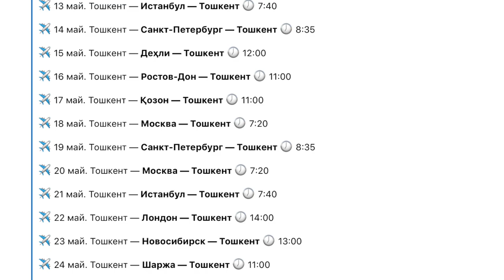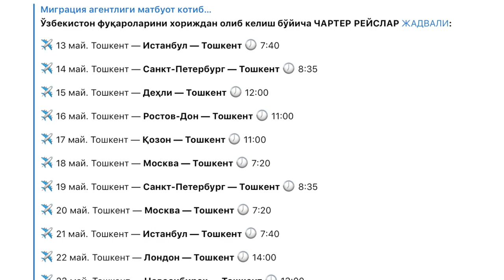Россия- Ўзбекистон:Тошкентга 7 та чартер рейс қўйилди - BBC News O'zbek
bbcuzbek.com Россиядан Тошкентга 7 та чартер рейс қўйилди

Ташқи меҳнат миграцияси агентлигининг Ўзбекистон фуқароларини хориждан олиб келиш бўйича чартер рейслар жадвалини эълон қилди.

13 майдан 24 майга қадар Россиянинг Москва, Санкт-Петербург, Ростов-Дон, Қозон ва Новосибирск шаҳарларидаги ўзбекистонликлар ватанига қайтарилади.

Шунингдек, жадвалдан Истанбул, Лондон, Деҳли ва Шаржадан Тошкентга олиб кетиладиган чартер рейслар ҳам ўрин олган.

- Амалга ошириладиган парвозларга дипломатик ваколатхоналар ҳамда консуллик муассасалари томонидан фуқаролар рўйхатга олинади ҳамда Uzbekistan Airways авиакомпаниясига тақдим этилади ва фуқаролар ушбу рўйхат асосида ҳаво кемаси бортига киритилади, - дейилади маълумотда.

Агентликнинг таъкидлашича, чартер рейслар рўйхатига биринчи навбатда ёш болали ва ҳомиладор аёллар, беморлар ҳамда кекса ёшдаги фуқаролар олинади. Шунингдек, бекор қилинган доимий авиақатновларга чипта харид қилган фуқаролар ҳам рўйхатга қўйилади.

Ўзбекистонга учувчи чартер рейслар учун чипталар парвоздан 4 соат олдин хорижий мамлакатларнинг халқаро аэропортларидаги Uzbekistan Airways авиакомпаниясининг кассаларидан олишлари мумкинлиги билдирилган.

Чартер рейсларда Ўзбекистонга қайтган барча фуқаролар 14 кундан кам бўлмаган муддатга карантин марказига жойлаштирилади.

Ўзбекистон фуқароларини хориждан олиб келиш бўйича
ЧАРТЕР РЕЙСЛАР ЖАДВАЛИ:

13 май
Тошкент — Истанбул — Тошкент.  Соат: 7:40

14 май
Тошкент — Санкт-Петербург — Тошкент.  Соат: 8:35

15 май
Тошкент — Деҳли — Тошкент.  Соат: 12:00

16 май
Тошкент — Ростов-Дон — Тошкент. Соат: 11:00

17 май
Тошкент — Қозон — Тошкент. Соат: 11:00

18 май
Тошкент — Москва — Тошкент. Соат: 7:20

20 май
Тошкент — Москва — Тошкент. Соат: 7:20

21 май
Тошкент — Истанбул — Тошкент.  Соат: 7:40

22 май
Тошкент — Лондон — Тошкент.  Соат: 14:00

23 май
Тошкент — Новосибирск — Тошкент. Соат: 13:00

24 май
Тошкент — Шаржа — Тошкент. Соат: 11:00